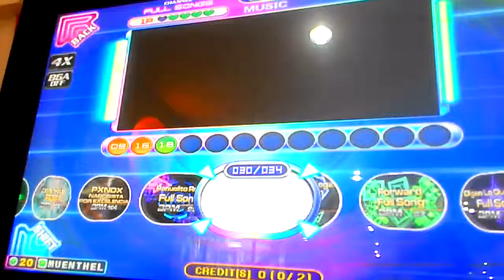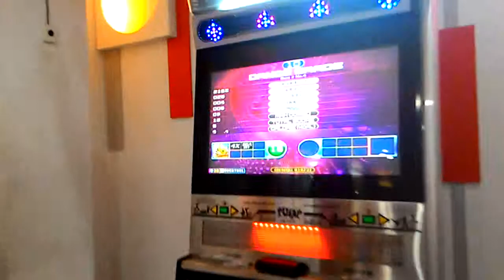COEG2014 VE BEAT # NO 4 D19 FULLSONG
miss 1 byk good 1 bad wkwkk, dan selalu miss di tempat yg sama -_-"
COEG week tigak disisipi banyak kejutan dari Devinaa